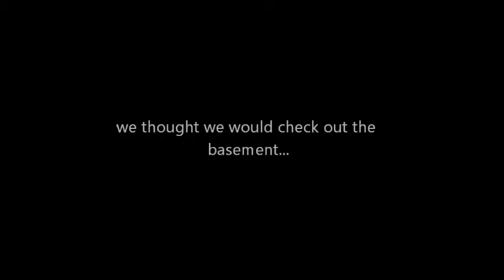I got that feeling - A haunted location - Amherst, NS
This shows you don't always need to use a recorder, to capture a spirits voice.  ** headphones are recommended **

Recorded during our investigation at the Cumberland County Museum